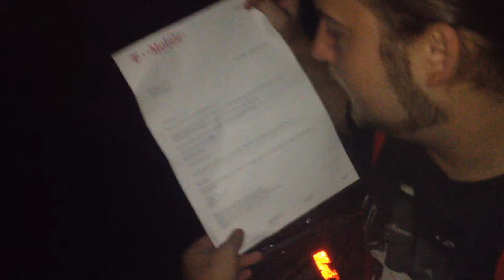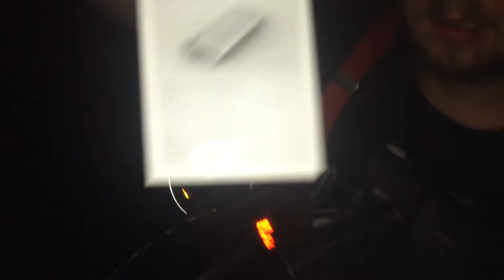Drunk Unboxing: Xtorm AL270 Power Bank 5200 mAh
Being drunk is fun. So i made an unboxing of the Xtorm 5200 mAh backup battery for my mobile phone, while being drunk.

Want more drunk unboxings, drunk gameplay, or drunk whatever?